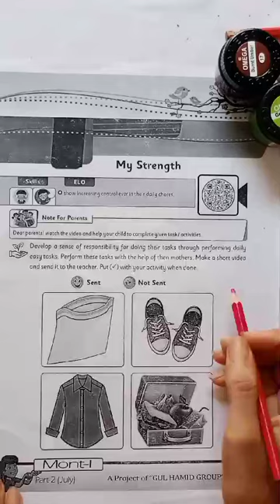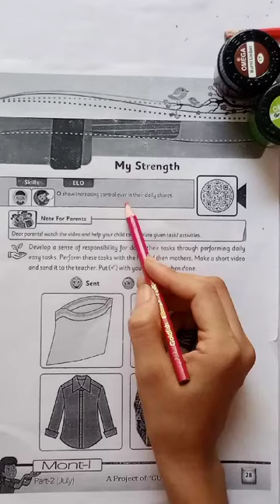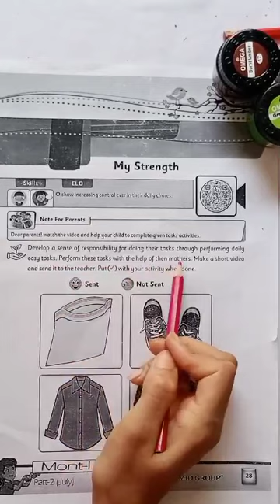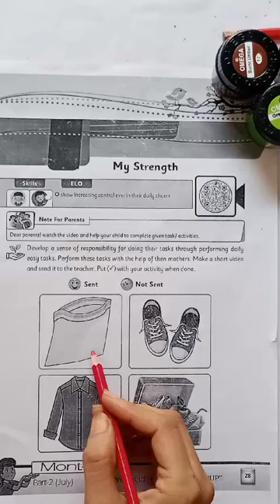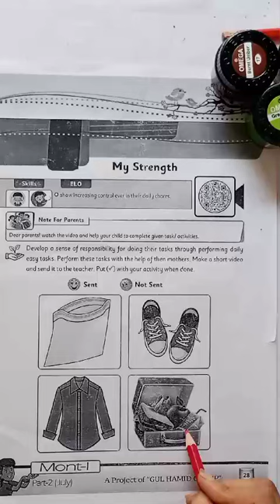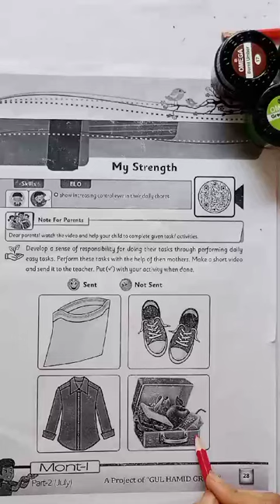Mont-1 ll G.K ll Skill Booster Pack, 2024 || P. 28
Dear students! This video is about the Mont-1 G.K Skill Booster Pack, 2024.